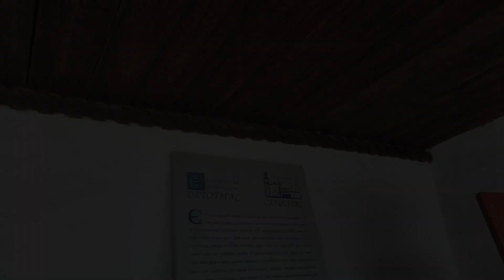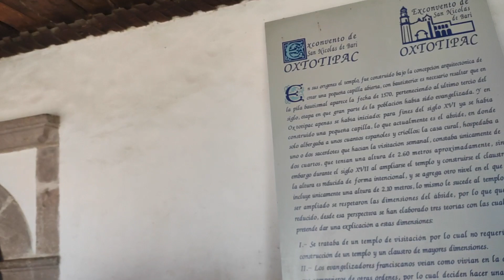Oxtotipac: San Nicolás de Bari ft. Jalisco Desconocido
Durante mucho tiempo, algunas masas de personas creyeron que santa claus fue creado por coca cola, algunos otros por alguna persona creando una historia fantasiosa, pero aquí les mostramos la historia del verdadero santa claus y su templo, me refiero a San Nicolás de Bari y su templo en Oxtotipac, edo mex.

Acompáñenme a explorar esta increíble historia sobre el  lugar y conocer un poco sobre la historia del verdadero Papá Noel y el porque surge.

En estas épocas navideñas, no está por demás conocer la historia de santa, los regalos y como es que surge esta tradición religiosa y derrama económica sentimental.

En este video nos acompaña Jalisco Desconocido

Explorando historias.